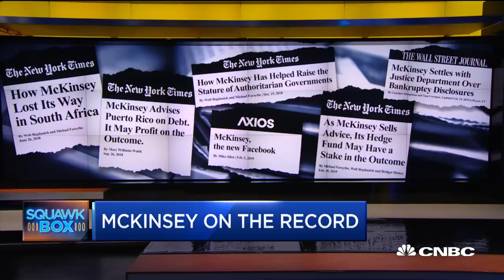Consulting firm McKinsey goes on the record about media scrutiny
Management consulting firm McKinsey has faced media scrutiny such as potentially profiting on the outcome of Puerto Rico's debt crisis as well as working with Saudi Arabia. McKinsey Global Managing Partner Kevin Sneader sits down with "Squawk Box" to go on the record about the media coverage and what the firm plans to do to be more transparent.